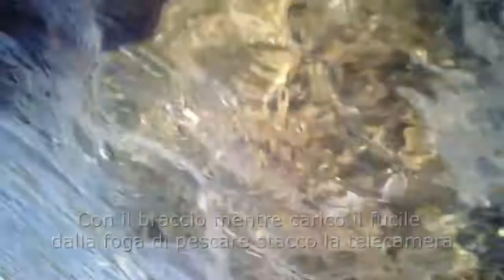HD - Pesca Sub Orata Corsa.....finalmente un pesce serio Agosto 2013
.dedicata a mio padre (che non c'è più) che mi ha insegnato ad amare il Mare, questa volta un bel pesce è venuto a casa con me.
Per leggere il racconto dettagliato Veniteci a trovare su.
Il Circolino dei Ponciaioli
"Il Forum della pesca subacquea a Livorno"